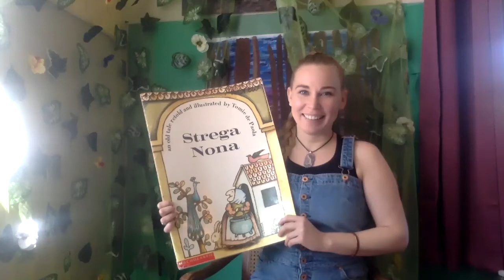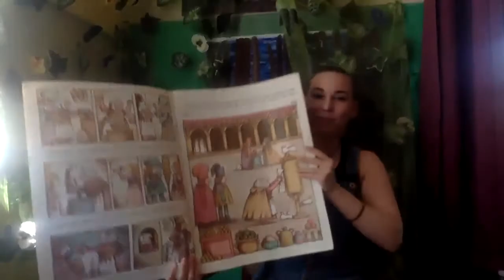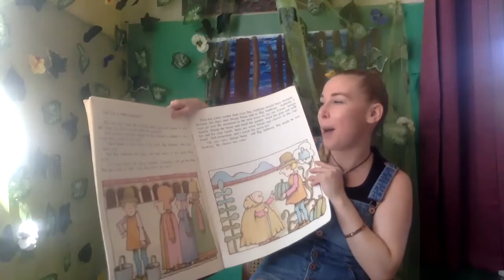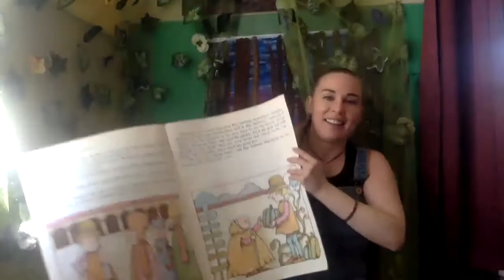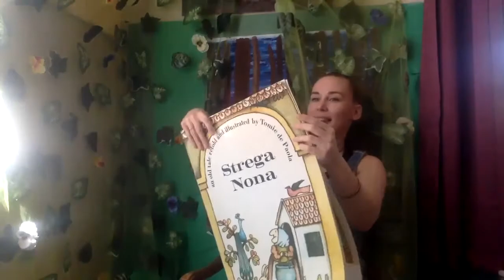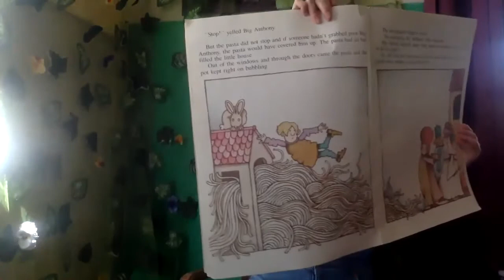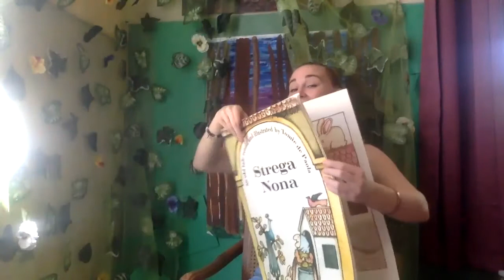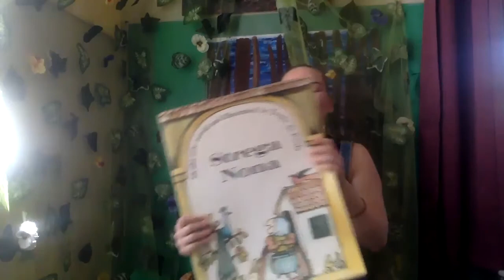Miss Wood reads Strega Nona by Tomie dePaola